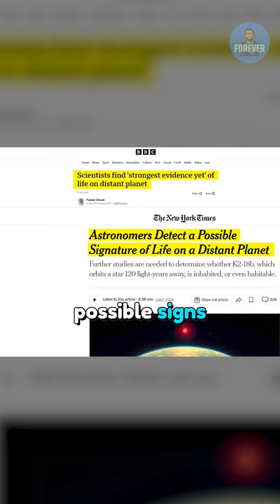Signs of Life on Exoplanet K2-18b | Are We Alone?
Scientists may have just found the strongest evidence of life beyond Earth — on a distant exoplanet called K2-18b, 124 light years away. Could this be the discovery that proves we’re not alone in the universe? 🌍✨